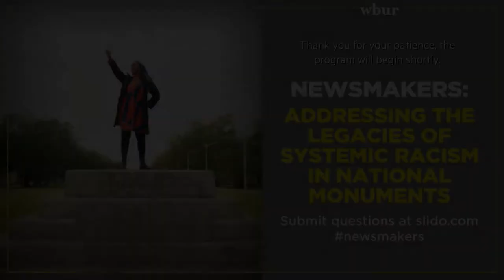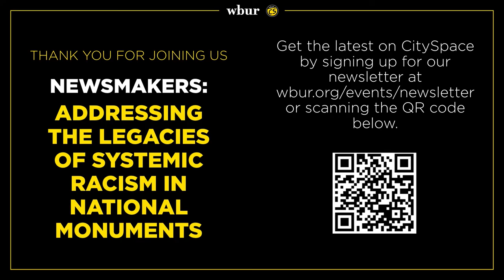Newsmakers: Addressing the legacies of systemic racism in national monuments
Across the south, monuments associated with the Confederacy have toppled as protests against the murder of George Floyd, police brutality and racial injustice took over cities around the world. These moments act as catalysts by removing white supremacists imagery from the landscape and making space to reimagine how we memorialize history.

Join Morning Edition host Rupa Shenoy in conversation with arts and culture reporter Cristela Guerra and photographer Jennifer Ortiz in a photo-rich, immersive discussion about their journey to three cities where Confederate monuments once stood and in some cases, where new monuments currently stand. What can the north learn from the south in navigating this crucial moment and how we as a country often clarify history to catch up with culture?

About this series:
Newsmakers is a series showcasing the exceptional journalism from WBUR. Our hosts and reporters will open their notebooks and dive deep into their stories, sharing behind-the-scenes details and additional reporting yet to be revealed. Experience the journalism come alive with video, photography, music and sound to enrich these stories in a unique, in-depth multimedia experience.